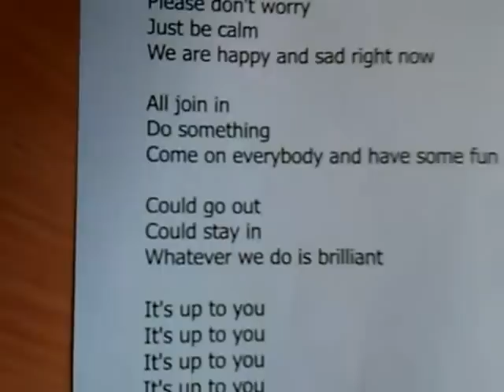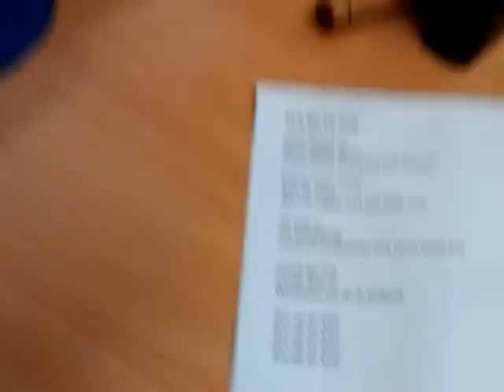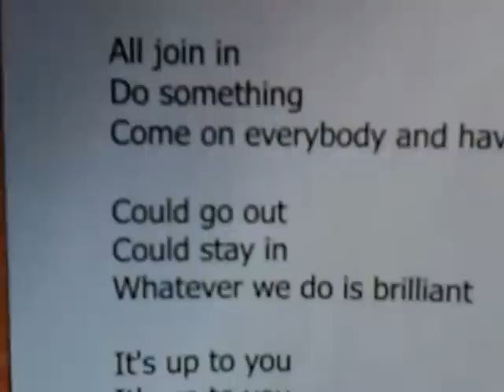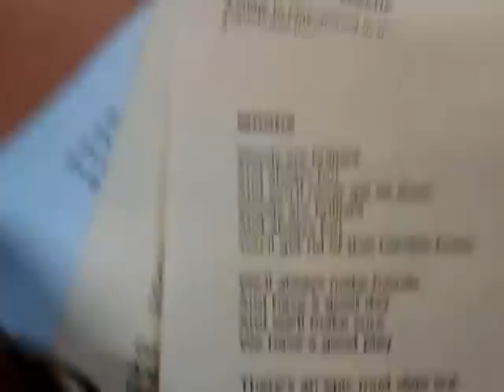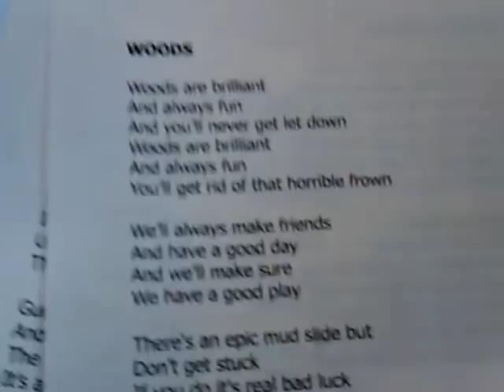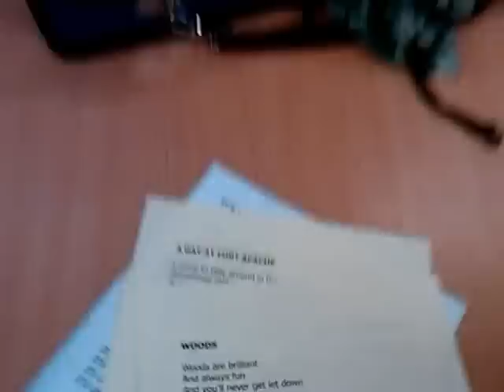Play Torbay's Vlog 3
Play Torbay - 3 Bay Beat Project: can Play derive from Music? Can Music derive from Play? Can children and young people make music playing? Can they play making music? A Play Torbay collaboration project, funded by Youth Music, with musicians Hugh Nankivell, Steve Sowden and Mark Wilkins on our three adventure playgraounds: Indigosn Go Wild (Brixham), Wild Fox (Paignton) and Fort Apache (Torquay). Footage from a Fort Apache session.